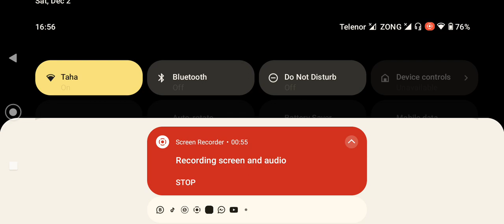December 2, 2023